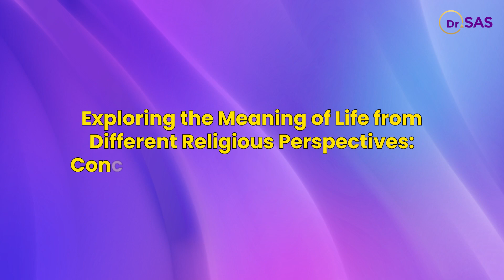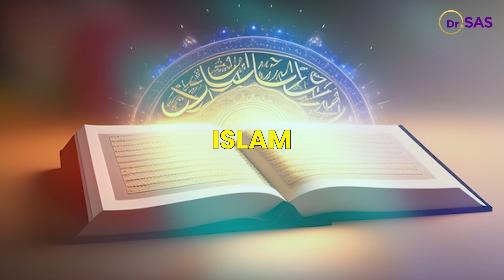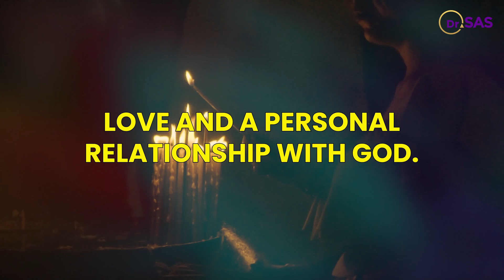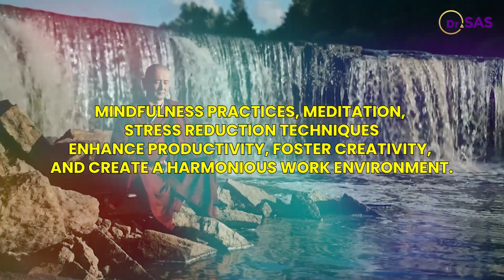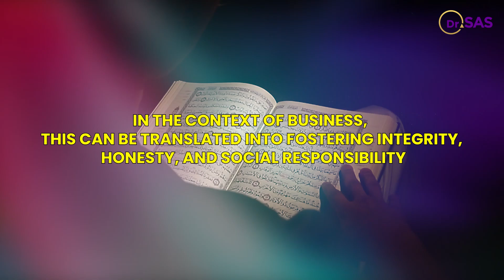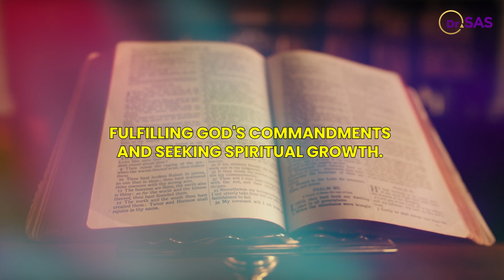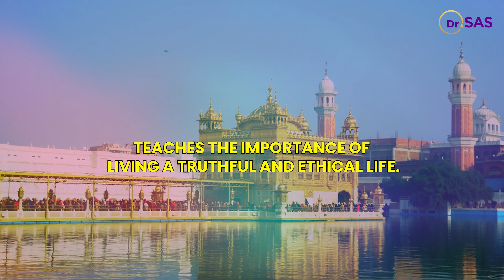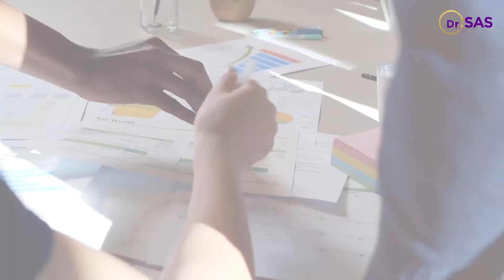Vision Vs Beliefs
Uncover the synergy between spirituality and business in our video, "Exploring Life's Meaning from Religious Perspectives in Business." Discover how Christian love, Buddhist mindfulness, Hindu self-realization, Islamic integrity, Jewish ethics, Sikh selflessness, and Taoist balance can shape a purposeful and ethical business vision. Join us for insights that blend diverse beliefs into a path of compassionate, mindful, and successful entrepreneurship.

I’m Dr. Sas. My intention for this channel is to guide you to authentically show up and live an impactful and empowering life.
I provide various content about:
1. Business/Career building strategies and plans
2. Living an Empowering/Meaningful life
3. Mindset/Motivation
4. Mind/Body/Spirit Connection and Balance
5. Success

Looking for clarity | strategy in Life & Business?
Dr. Sas will EMPOWER you to reach the NEXT LEVEL that you've been searching for